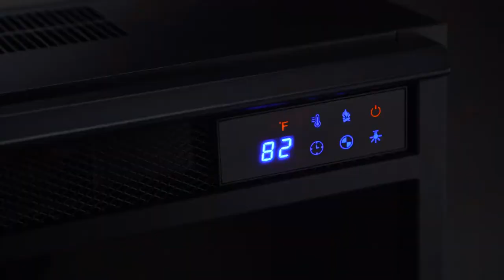Real Flame Chateau Electric Fireplace in White - 5910E-W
Chateau Electric Fireplace in White by Real Flame - SKU: 5910E-W

The Chateau has a classic style and a clean, streamlined design making it a stunning addition to any room.  The VividFlame Electric Firebox mimics the look of a real fire, but does not require a chimney or vents and plugs into a standard outlet for convenient set up.  Features include infrared LED technology, sleek touch controls and dynamic glowing embers.  Available in white, dark walnut or espresso finish.